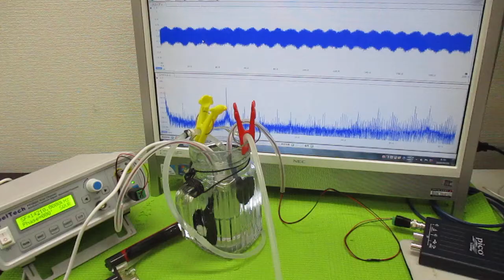ポータブル超音波洗浄器を利用した音響流制御 ultrasonic-labo